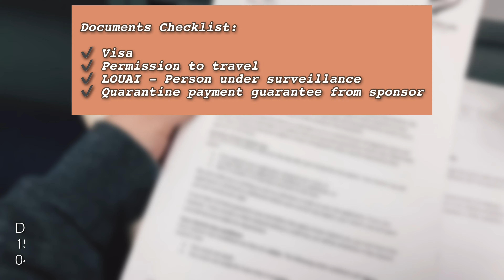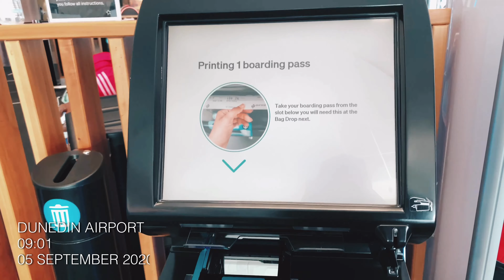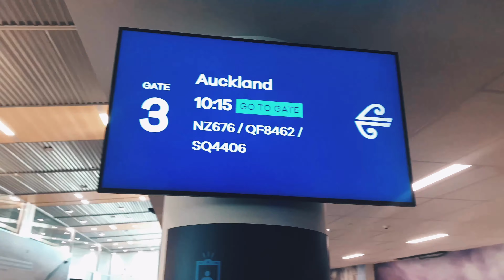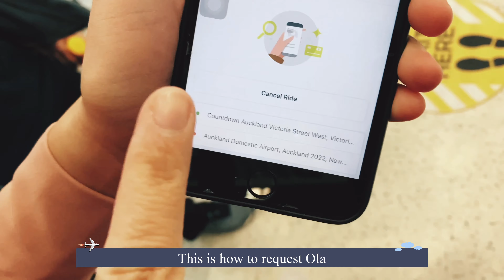Goodbye, New Zealand: Back for Good - Part 1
Thank you for the sweetest memories, New Zealand. Till we meet again 💗

Friends in this video: Eryn, Nanad, Nabila, Sada